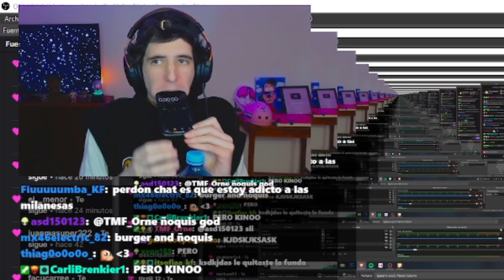SPEEDRUN de BAN en Mundo Gaturro